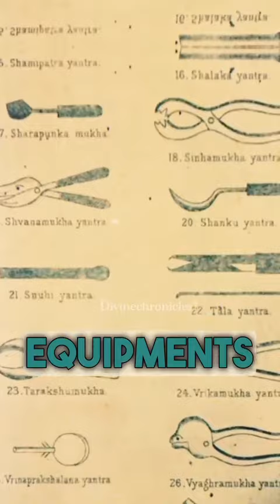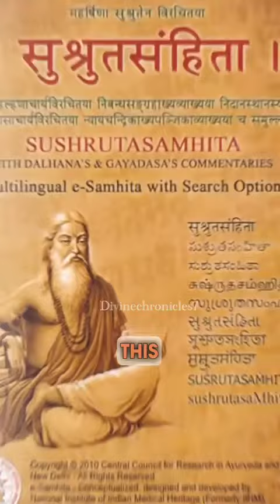SUSRUTA SAMHITA SOURCE OF MODERN SURGERY & PLASTIC SURGERY HINDUISM MOTHER OF ALL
SUSRUTA SAMHITA
ANCIENT HINDU SURGYCAL SCIENCE
PLASTIC SURGERY SCIENCE
NO CREDIT BECAUSE OF INTELLECTUAL THEFT BY COLONIZERS AND INVADERS...
TO HIDE THEIR SHITTY BEHAVIOR WHICH REFLECTS IN THEIR DNA ... PERSECUTION UPON THE ONLY LIVING ANCIENT CIVILIZATION ...
HINDUISM
MOTHER OF ALL